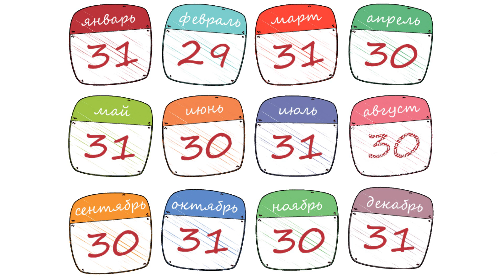Почему в Феврале 28 Дней❓❗Просто о Сложном для Школьников и Всей Семьи. Наука и Факты для Детей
В этом ВидеоДляДетей мы узнаем почему в феврале 28 дней? Кто придумал календарь по которому мы живем сейчас? В честь кого названы июль и август?

Наши мультфильмы для детей, серии Наука для детей - это интересные факты о скелете человека, о Земле, физических и химических явлениях много много другого.

Наука для школьников может показаться скучной, но с Amaze Kids учиться легко и интересно.

Amaze Kids - обучающий канал для детей, который является частью детского. портала
На нашем Youtube канале вы найдете много интересных развивающих, обучающих, интерактивных видео и мультфильмов для детей 2+ и малышей, а на нашем портале будут много сюрпризов для детей, которые можно распечатать и изучать, закреплять материал на абсолютно разные темы, ведь обучение оффлайн - это неотъемлемая часть развития любого человека.

Наши направления обучающих, развивающих мультиков и видео: учим цвета, учимся рисовать животных, героев мультиков, учим алфавит - азбуку в стих, фигуры, цифры, счет, названия животных, звуки животных, детенышей животных, учимся считать, делать поделки и многое другое. В наших мультиках ездят паровозики, тракторы, машинки - все видео для детей!